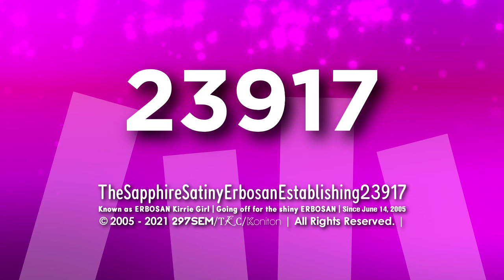(September 2021 throwback) ERBOSAN Kirrie Girl's Gotham 1.5 Logo - 2 Variants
This is my Gotham 1.5 logo as a throwback to September 2021, but in 2 variants: 1 for the normal variant and the other for the short variant.